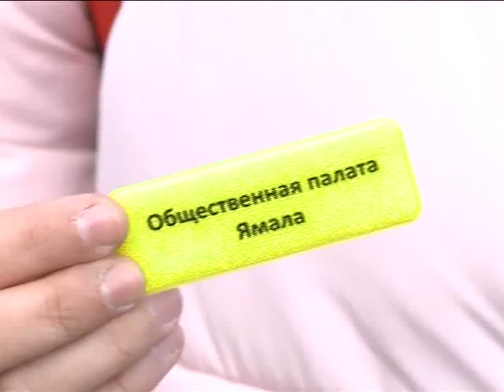«Засветись в темноте»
Лабытнанги подхватили волну окружной акции «Засветись в темноте», идейными вдохновителями которой стала окружная Общественная палата.